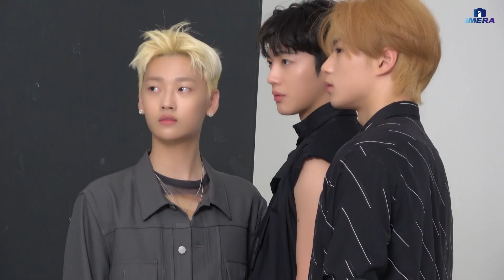[IMERA] EP.111 Marie Claire Photoshot Behind l 마리끌레르 화보 촬영 비하인드